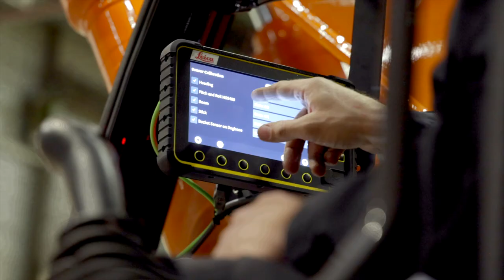HCME celebrates 50th anniversary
To commemorate our 50th anniversary in 2022, we are celebrating our success over five decades, while looking forward to building a brighter future, together with our dealers and customers.